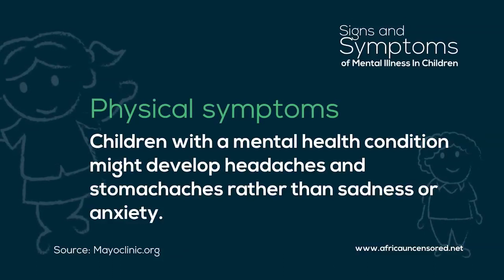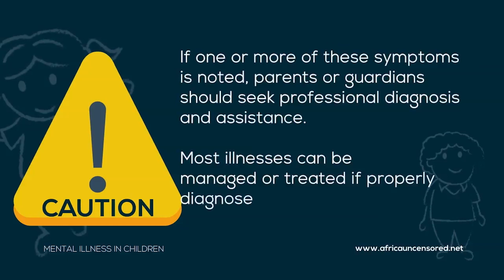I Am Not Okay: Signs and Symptoms of Mental Illness in Children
What do you look for as a sign or a symptom that a child may be having mental illness? This video takes a look.

Engage with us on social on our pages as well as through IAmNotOkay

for more